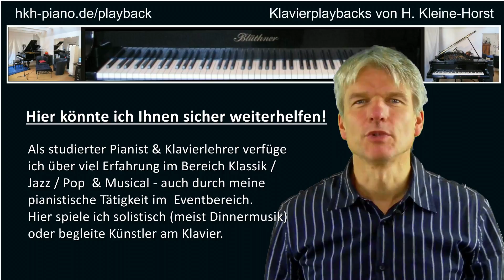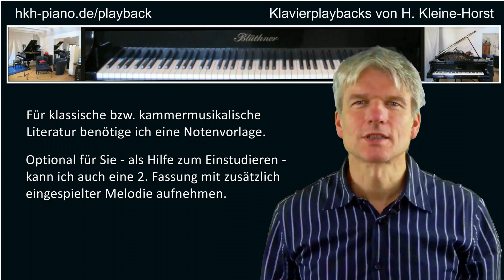Klavier-Playbacks: Pop-Jazz-Musical-Klassik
individuelle Klavierplaybacks - auch ohne Noten - nach einer Referenzaufnahme, Pop, Jazz, Musical, Klassik, zum Üben, für Castings, Prüfungen, Auftritte, Karaoke, in transponierten Tonlagen oder speziellem Ablauf!